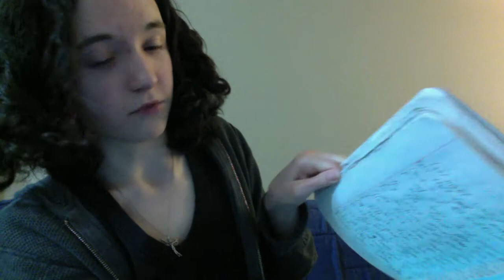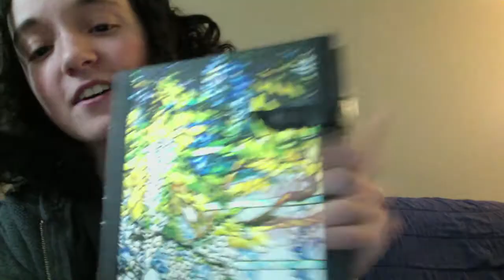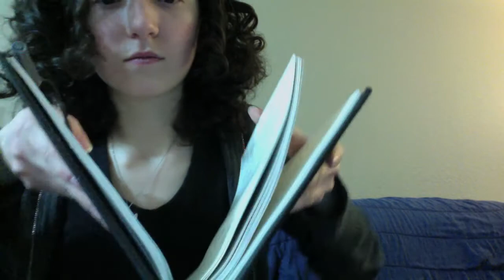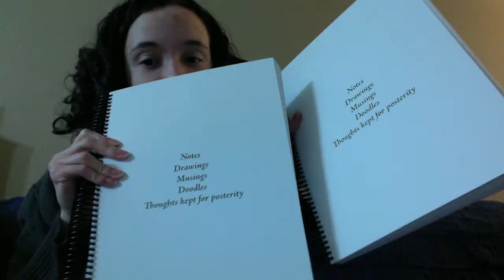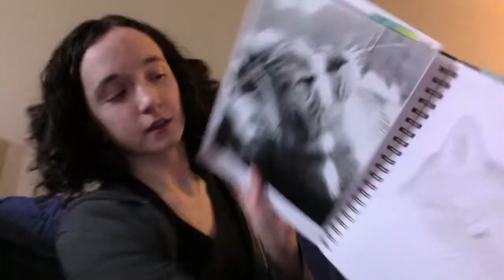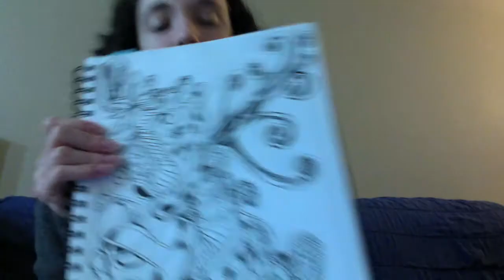My Journals & Sketchbooks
In which I ramble on and on for a long while talking about the journals and sketchbooks I own. I don't blame you if you don't watch all of it. :b

p.s. ignore my mispronunciation of "posterity".